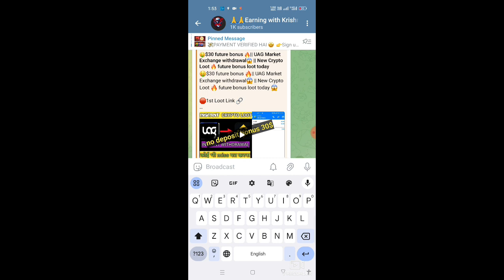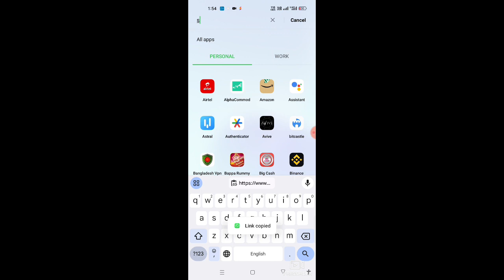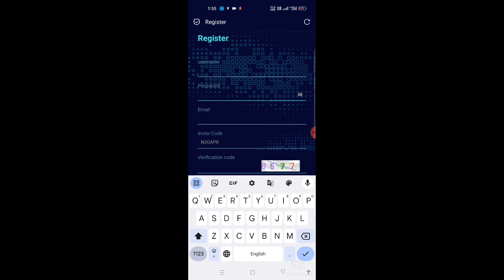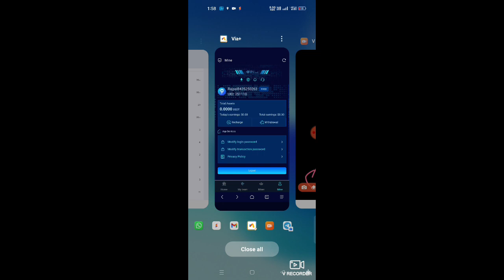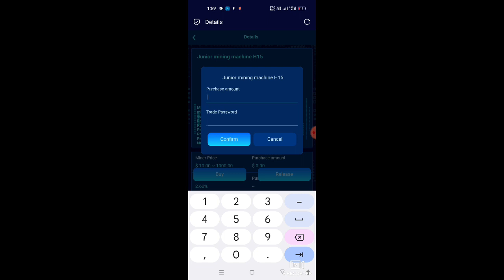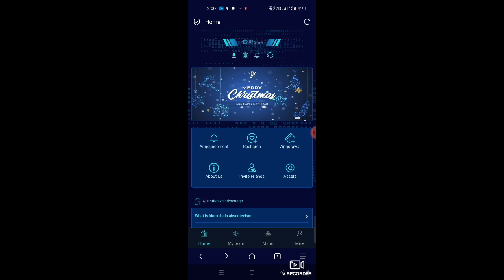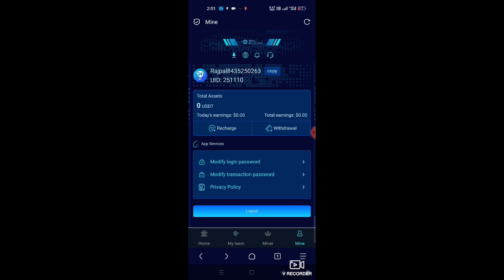😱58$ Instant withdrawal🔥0.5$ Unlimited Trick🔥New Instant Crypto Loot Today🔥 Bitbrex Withdrawal Prof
Moto :- "Free me earning kaise kare."✔️🇮🇳

ππππππππππππππππππππππππ

Comment me🙏🙏🙏

🔗Register

 ππππππππππππππππππππππππ

BUSINESS QUARRY 😱🔗🔗🔗🔗

◾🔥" I AM HERE TO BOOST YOUR KNOWLEDGE AND EARNING

~Only earning No bakwaas. 😎😎😎😎...

Your Querry😱🔗🔗🔗🔗

instant loot
crypto loot
loot
instant payment
new loot
Crypto loot
instant withdrawal
new airdrop instant withdraw
instant withdrawal
New Airdrop
earnings app
unique Airdrop
airdrop
New token
Crypto
Crypto faucet
Cryptocurrency
new airdrops
instant airdrop
new crypto airdrop 2023
airdrop new
instant withdraw airdrop
airdrop crypto
new cryptocurrency airdrop
crypto airdrop
airdrop
paymentproof
Trust wallet airdrop Today
testnet airdrop
trustwallet airdrop
Cryptocurrency
Huge loot
New Airdrop

🔴-- HASH TAG ---🔴